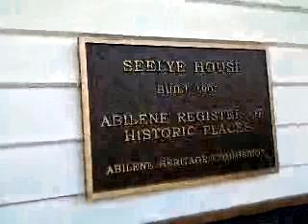Mobile record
Recorded with my Android Mobile.